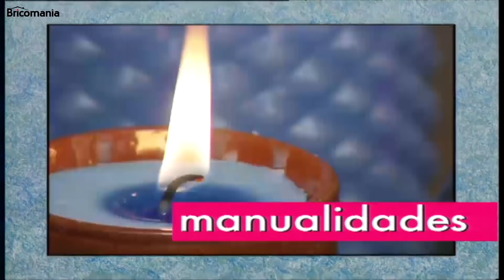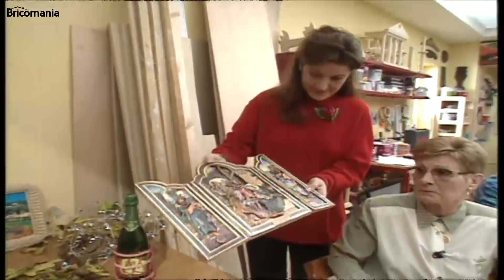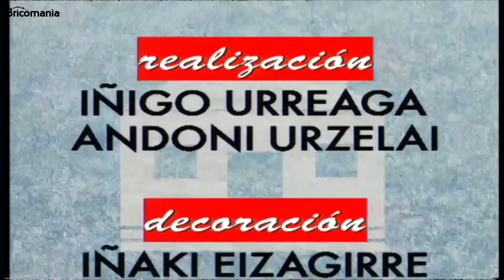Árbol de Navidad desmontable de madera - Programa completo - Bricomanía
Queremos celebrar la Navidad con todos vosotros y, por eso, queremos compartir un programa muy especial de Bricomanía.

En él, nuestro presentador Kristian nos enseñó el paso a paso para construir un árbol de navidad desmontable y, además, tuvimos el placer de tener a unos invitados de lujo con grandes dotes artísticas para las manualidades navideñas.

¡Comparte tu pasión por el bricolaje!